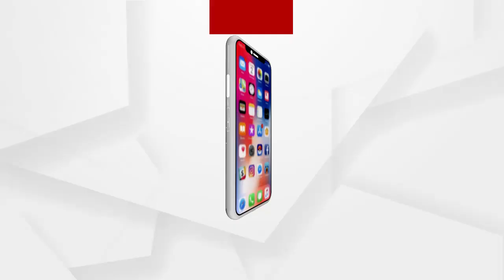ଭୋଟ ସମୟକୁ ଆସିବେ,ଭୋଟ ପରେ ଆଉ ଚିହ୍ନି ପାରିବେନି...